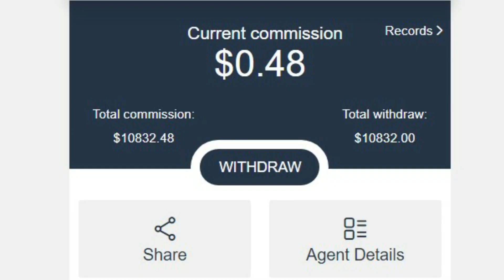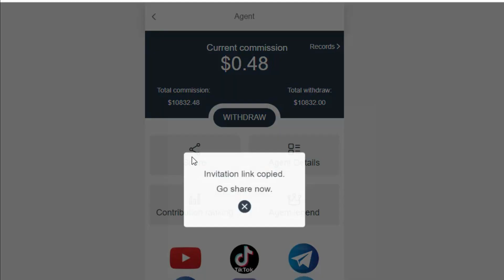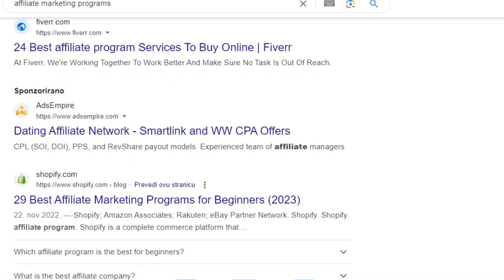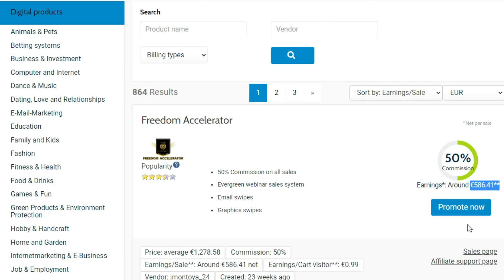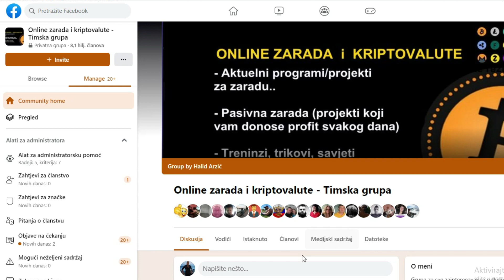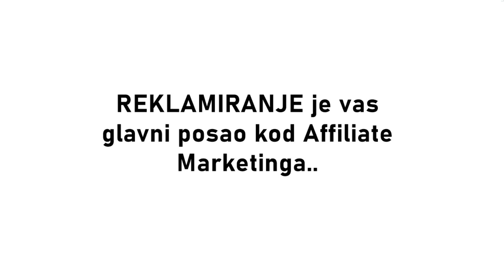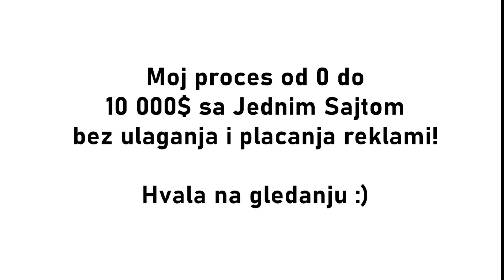Od 0 do 10 000$: Moj Put do Zarade (Bez ULAGANJA)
Affiliate Marketing je poslovni model gdje reklamiram tuđe proizvode ili usluge i imam procenat od svake prodaje tj. kada neko preko mog linka kupi to što reklamiram recimo a u videu vam objašnjavam kako sam iskoristio jedan sajt samo da to zaradim pa pogledajte..